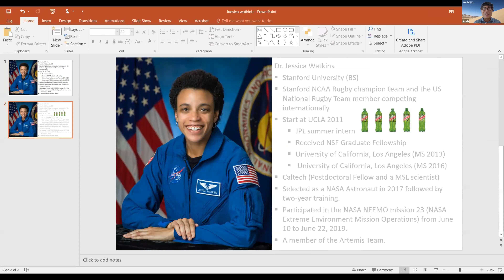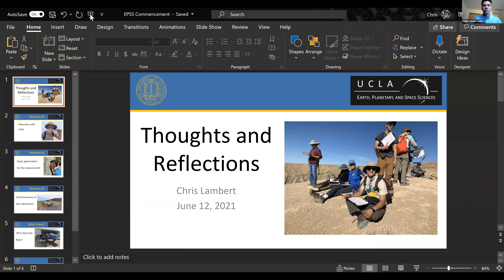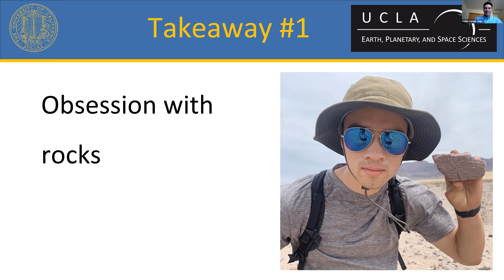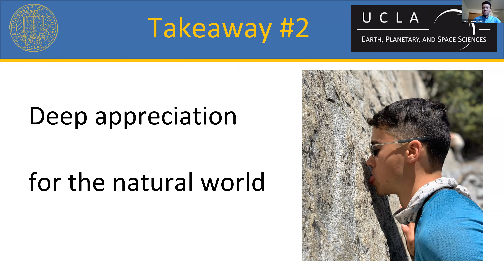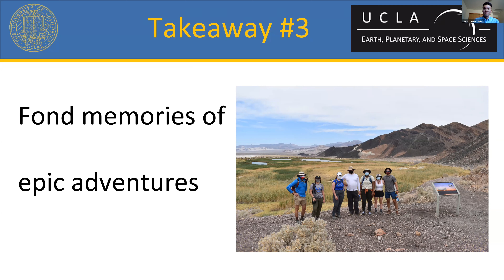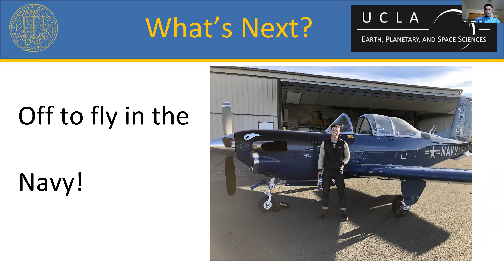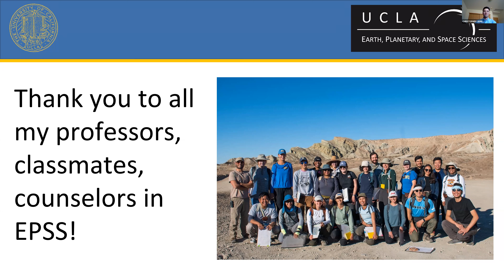EPSS Virtual Commencement Ceremony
Video of the 2021 Commencement Ceremony from EPSS. Guest of Honor Jessica Watkins was the speaker.